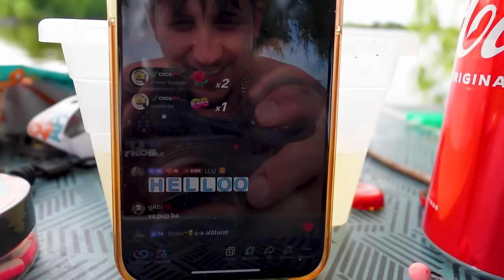LA PESCUIT DE CRAP🎣 *lacul tancabesti 2* DAR am rupt CARASUL😔